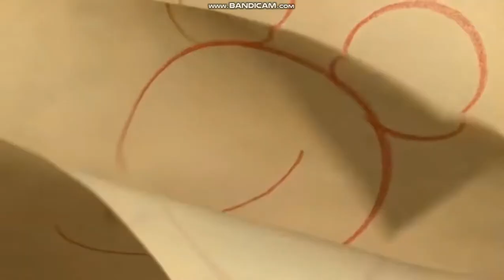Sony/Columbia Pictures/Disney/20th Century Fox/WDAS/DW/SPA/JNJF/Adamation Inc. (2019)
Full Title: Sony/Columbia Pictures/Disney/20th Century Fox/Walt Disney Animation Studios/DreamWorks/Sony Pictures Animation/JackNJellify Films/Adamation Inc. (2019)
Taken from "BFDI and II Finally Crossover" (2019) if Disney, Fox (now 20th Century Studios) and WDAS released it instead of Universal.